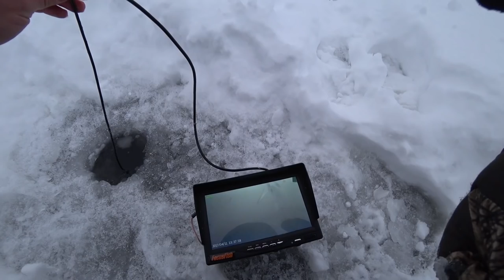ТЯНЕМ ВТРОЁМ! НЕ ЛЕЗЕТ В ЛУНКУ. БЕЗМОТЫЛКА РУЛИТ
Приехали на большое водохранилище попробовать половить добрую рыбу на мормышку. Я вооружился безмотылками, отец ловил на мотыля, что из этого вышло смотрите далее.